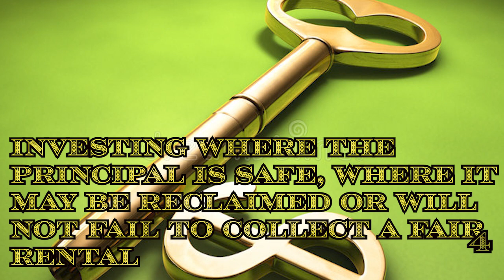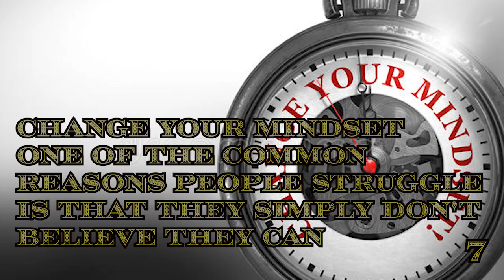The Richest Man In Babylon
Never take advice about money making or saving from a lady in a van'rv. lol.
Here a few tips from The Richest Man In Babylon published 1929.
The info has been repeated many times over and repackaged into other plans.

 It's timeless. Enjoy.